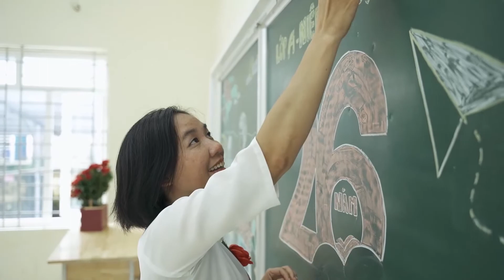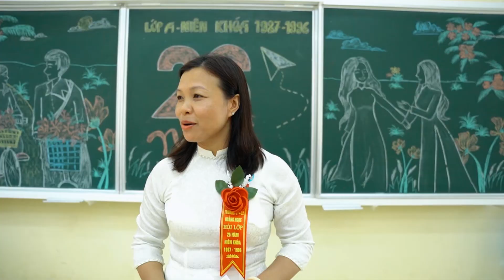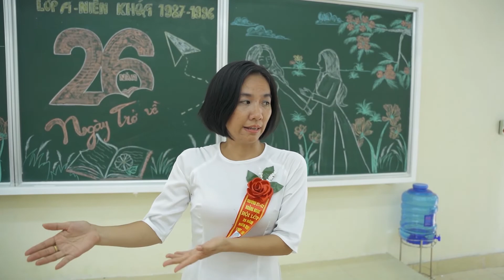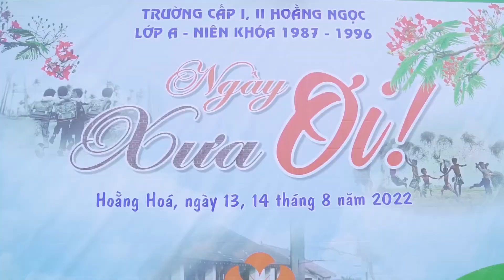Trường Cấp 1 - Cấp 2 Hoằng Ngọc - Kỷ niệm 26 năm ngày ra trường - Niên Khóa 1987 - 1997 Hải Tiến2022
Số : 67 - Thôn 5 - Hoằng Ngọc - Hoằng Hóa - Thanh Hóa
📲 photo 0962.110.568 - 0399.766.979